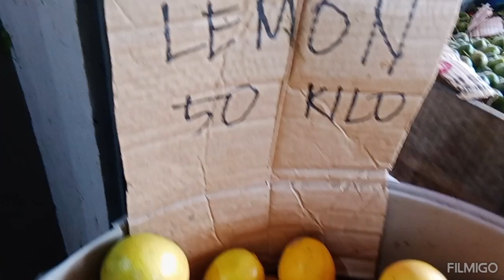Namalengke tayo ngayon sa public market Tanza Cavite